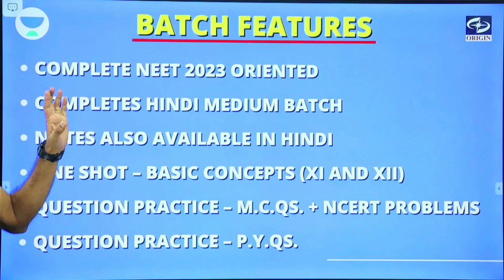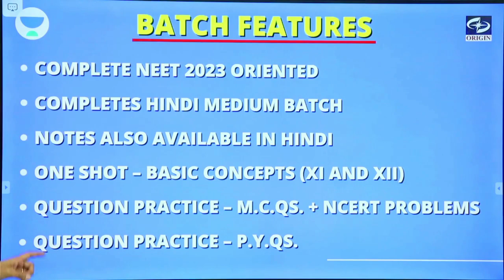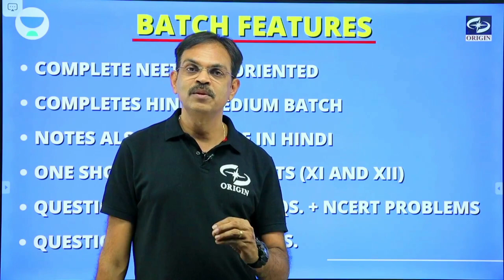NEET 2023 SPECIAL BATCH | Physics Hindi Medium